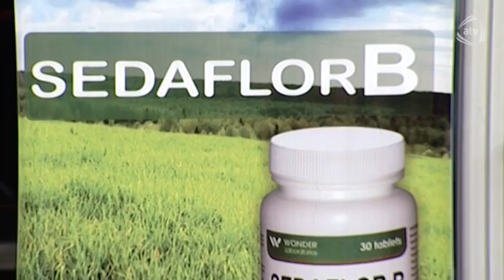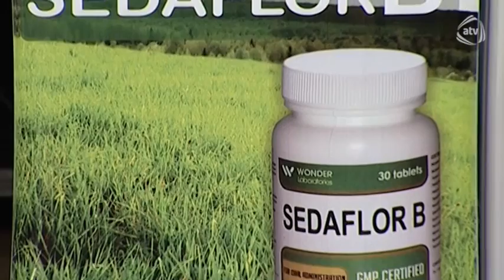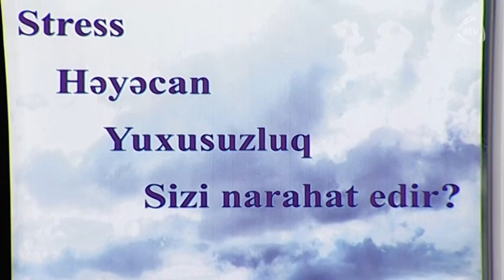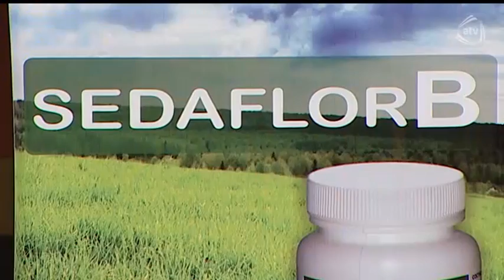Hər axşam (16.11.2015)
Aparıcı: Azər Axşam

Qonaqlar: Hüsniyyə Murvətova, Elton Hüseynəliyev, Günay Bəylərqızı